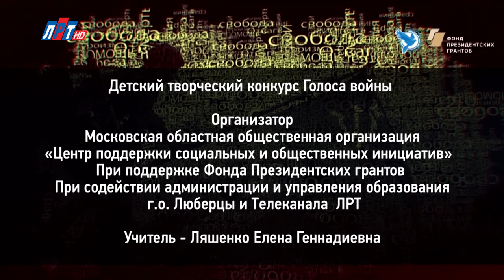"Голоса войны". Андрей Михейкин